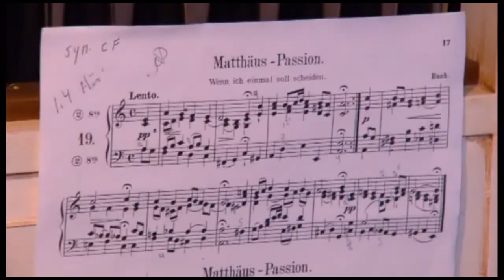Weesjes huispijporgel op TV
Op 4 februari is de televisie langs geweest voor mijn pijporgel.